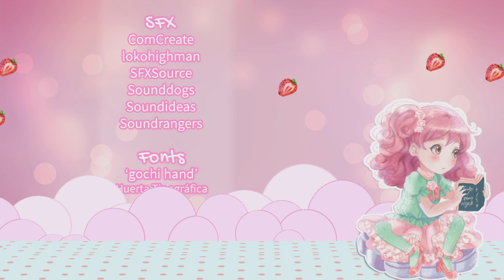Strawberry Vinegar The End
The End of Strawberry Vinegar

Sakuraba Rie, aged nine, is a cynical and grumpy girl who cares little for her fellow classmates, and does not have a single friend.